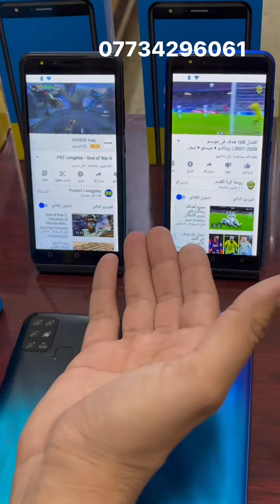عرض يجنن وجهاز اصلي شركه S74 وبضمان سوفت وير والتوصيل مجاني لكافه انحاء العراق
عرض يجنن وجهاز اصلي شركه S74وبضمان سوفت وير والتوصيل مجاني لكافه انحاء العراق

طبعا السعر نهايه الفيديو راح تنصدم بي والعرض لعده ايام فقط

 او الاتصال عل الارقام التاليه